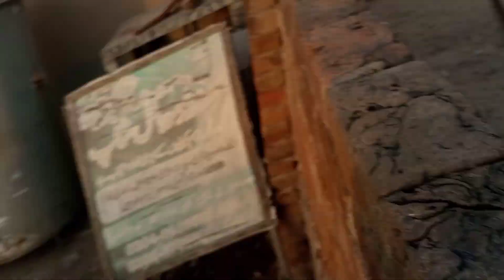Pinky Wapis Tiger Pass Bhag Gai🤔||Pets Vlog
Asslam u Alaikum Friends
Hope You All will Be Fine
I am glad to see you here again.its my dream to build a community of pet lover.
I will share pet vlog and everything related to pet.
Hope you will love it.we'll be a family in this community.
Don't lose hope,it's just a start. I want your full support . So we can create a great loving community.
Share my channel with your friends/family, your  little help can make my day  🥰🥰🌹
We will meet in the next video
Take Care
Allah bless you Always
Allah Hafiz 🥰